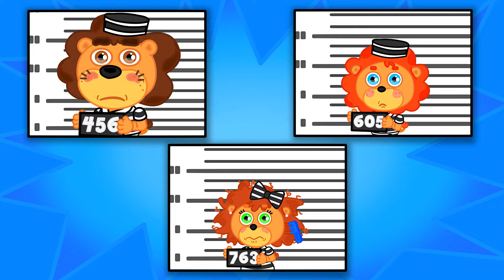أسد لطيف | مياه الصودا الحمراء مقابل الزرقاء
رسوم متحركة اطفال | عائلة الأسد
أسد لطيف
مياه الصودا الحمراء مقابل الزرقاء

3340